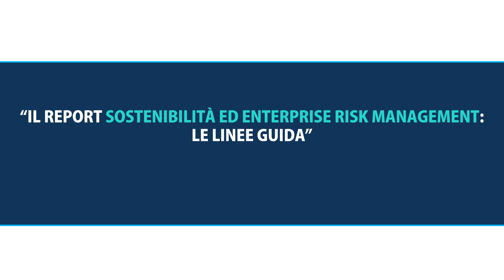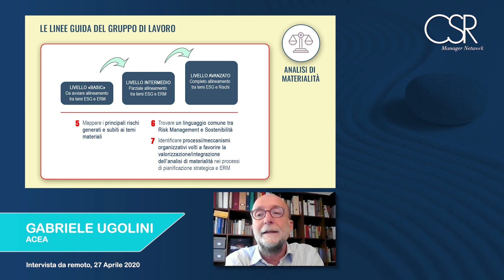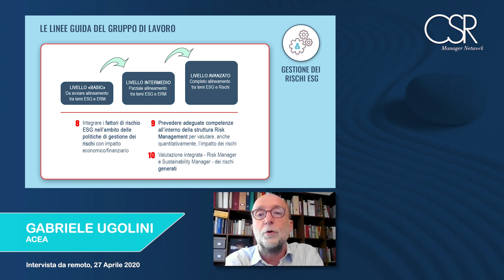Gabriele Ugolini, Gruppo ACEA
Il Report "Sostenibilità ed Enterprise Risk Management": le linee guida.